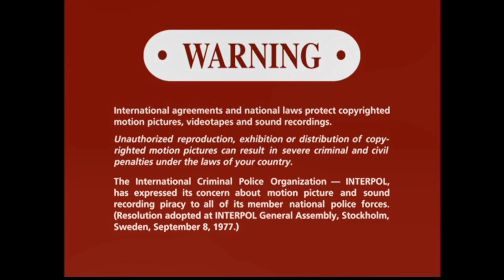Inicio DVD Los Muppets Toman Nueva York 2001 (Argentina)